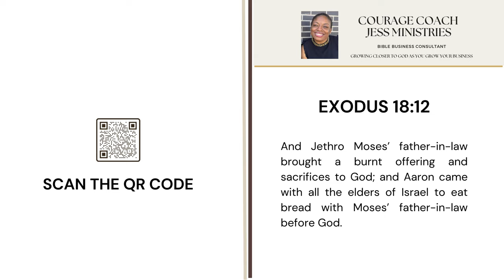Take This Advice: Jethro Exodus 18 Verse 12